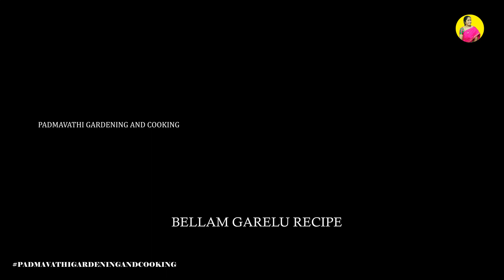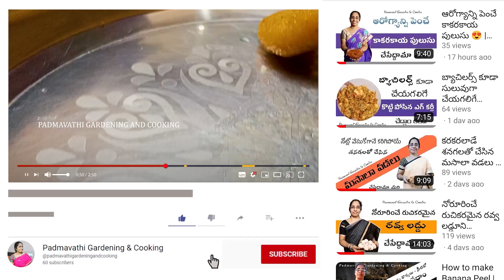నోట్లో వేసుకుంటే కరిగిపోయే మెత్తటి బెల్లం పాకం గారెలు | Bellam Garelu Recipe Telugu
Welcome to our professional cooking channel! In this exciting YouTube video, we bring you an easy and foolproof recipe for homemade Bellam Garelu. Indulge in the delectable flavors of this traditional South Indian delicacy, right in the comfort of your own home. With our step-by-step demonstration, you'll be able to effortlessly recreate these crispy and fluffy lentil fritters, perfectly paired with a hint of jaggery sweetness. Join us in this culinary adventure and impress your loved ones with this mouthwatering treat. Happy cooking!

మా వృత్తిపరమైన వంట ఛానెల్‌కు స్వాగతం! ఈ ఉత్తేజకరమైన YouTube వీడియోలో, ఇంట్లో తయారుచేసిన బెల్లం గారెలు కోసం మేము మీకు సులభమైన మరియు ఫూల్‌ప్రూఫ్ రెసిపీని అందిస్తున్నాము. మీ స్వంత ఇంటి సౌలభ్యంలోనే ఈ సాంప్రదాయ దక్షిణ భారత రుచికరమైన వంటకం యొక్క ఆహ్లాదకరమైన రుచులను ఆస్వాదించండి. మా దశల వారీ ప్రదర్శనతో, మీరు ఈ క్రిస్పీ మరియు మెత్తటి పప్పు వడలను అప్రయత్నంగా పునఃసృష్టించగలరు, బెల్లం తీపి యొక్క సూచనతో ఖచ్చితంగా జతచేయబడతారు. ఈ వంటల సాహసంలో మాతో చేరండి మరియు ఈ నోరూరించే ట్రీట్‌తో మీ ప్రియమైన వారిని ఆకట్టుకోండి. ఆ సబ్‌స్క్రైబ్ బటన్‌ను నొక్కడం మర్చిపోవద్దు మరియు మరిన్ని రుచికరమైన వంటకాల కోసం వేచి ఉండండి. సంతోషంగా వంట!

నోట్లో వేసుకుంటే కరిగిపోయే మెత్తటి బెల్లం పాకం గారెలు | Bellam Garelu Recipe Telugu | @padmavathigardeningandcooking|

📽️ My Gear :-

📱 My Mobile:-  OPPO Reno 2Z Mobile

🎤My Mic :- Boya By M1 Mic